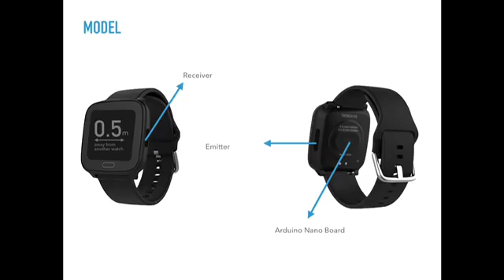VNSC PUTRAJAYA T0940 SMK SULTAN ALAM SHAH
This is the video from SMK SULTAN ALAM SHAH, the finalist from Putrajaya state for the Second Round 2020 Virtual National Science Challenge.. Do Like now 👍, the most liked video will get bonus mark. 🙏